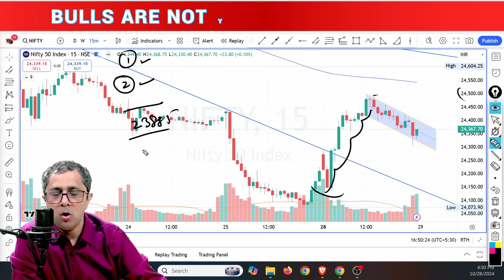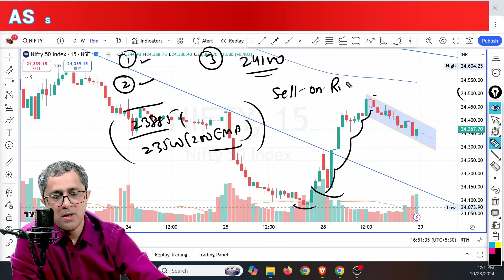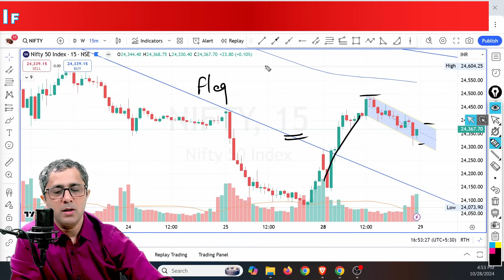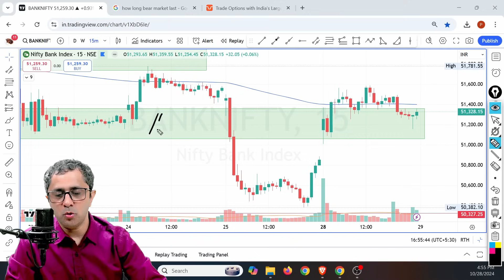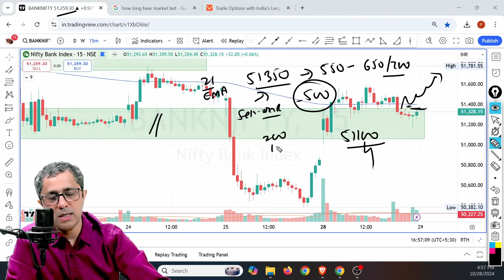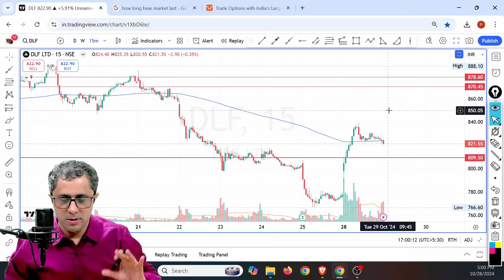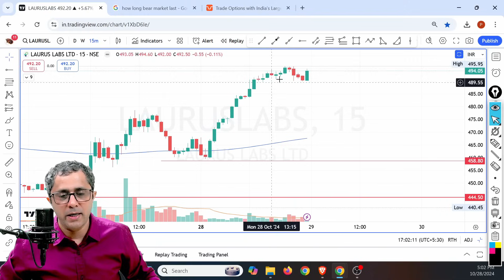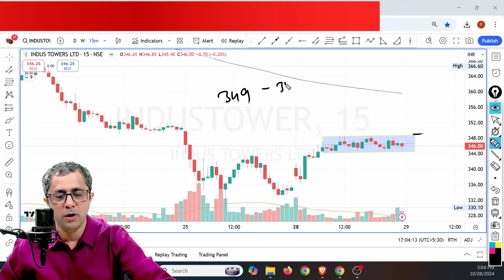Trade Setup For Oct 29 || Intraday Analysis For Tomorrow || Bull Run Not Yet Started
Today nifty bounces from it's support level, but this bounce is temporary & soon traders will resort to sell on rise soon.

On our Channel we discuss all about charts, how market will react, learn technical analysis. We educate new traders about market movements and teach them how to handle their investments.